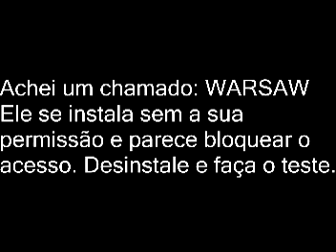Conecta ao WiFi mas não navega (Resolvdo)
Wallet bitcoin
1JWYuN7vDhSM32f6RKXW8HfRK2y4ft1zG8